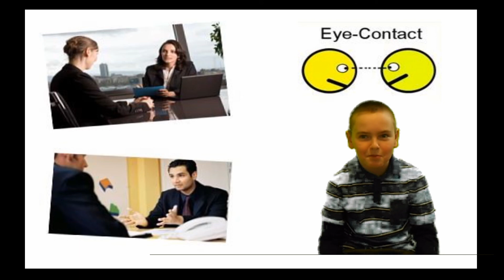The Interview for Mrs Vail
Nick creates a special project for Mrs. Vail